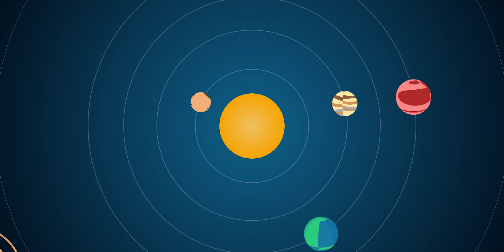Scientists Create NEW Way to Make DIAMONDS in MINUTES: Are Diamonds Shining Evidence For Evolution?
The evolutionary process relies on billions of years of time to even be plausible, but what if those evolutionary eons are unnecessary? Is it possible for diamonds, commonly thought to be millions of years in the making, to be created, in minutes? But what do elephants and orange juice have to do with it? Find out in this latest episode of Current Topics in Science which features Dr. Jonathan Sarfati in Evolution's Achilles' Heels!

Credits |
Writer: Christopher Sernaque
Presenter: Christopher Sernaque
Camera Operator: Casey Sernaque
Audio Manager: Casey Sernaque
Editor: Casey Sernaque

Links talked about:
The clip of Dr. Sarfati was used by permission and was from the award-winning documentary Evolution’s Achilles’ Heels by Creation Ministries International. Evolution’s Achilles Heels Sale Price:

How World War II Brought the World Frozen Orange Juice | Time

j09_1_93-101.pdf (creation.com) Microscopic diamonds confound geologists - creation.com